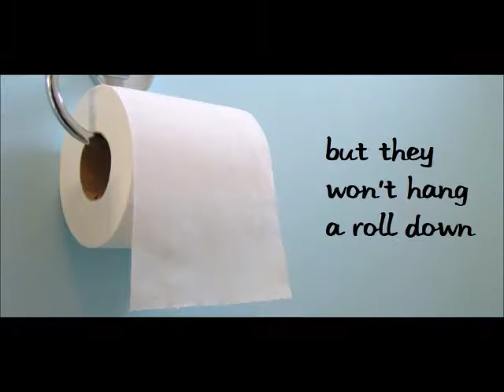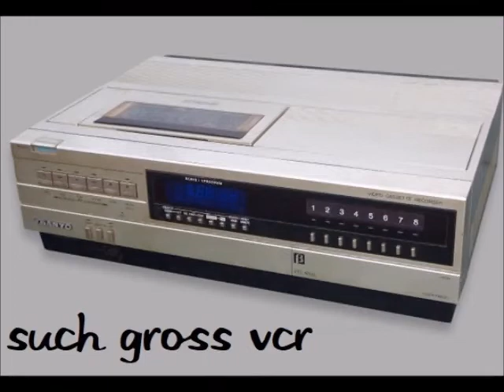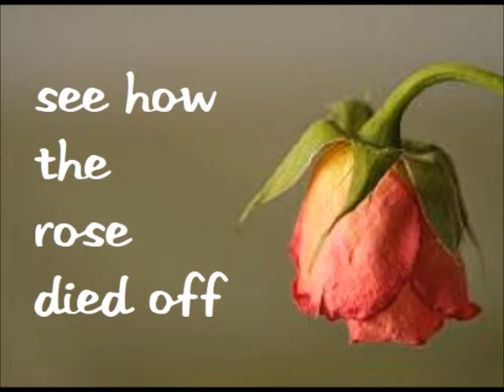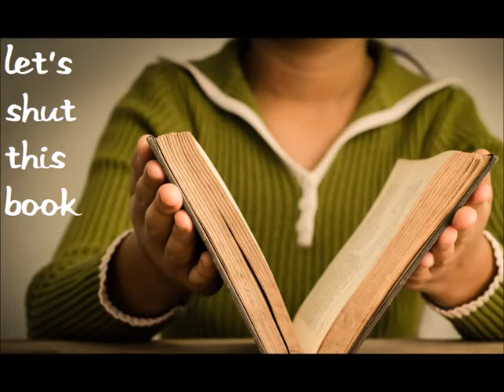Misheard National Anthem of the Soviet Union